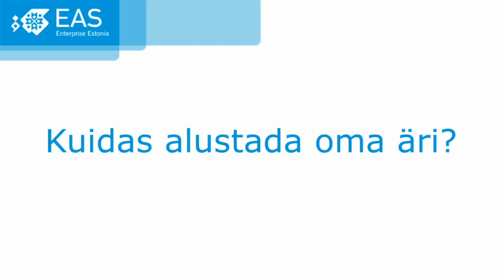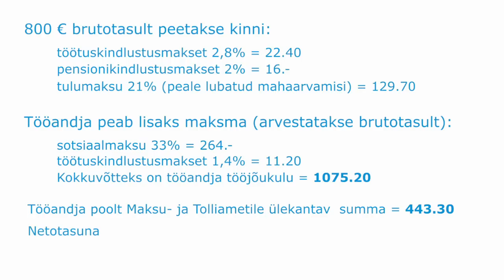"Kuidas alustada oma äri?": 6. Töötasu ja maksud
0:15 Millised on töötasuga seotud maksud ja maksed?
1:55 Milliseid erisusi esineb töötasude maksustamisel?
3:24 Mida kasulikku võiks veel teada maksude arvestamisel?